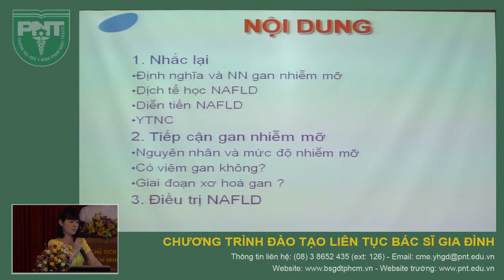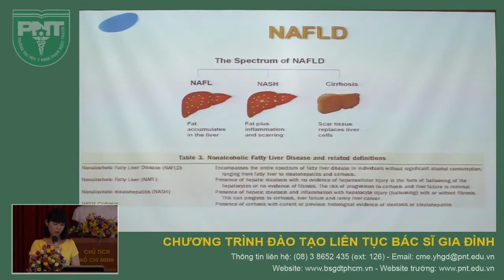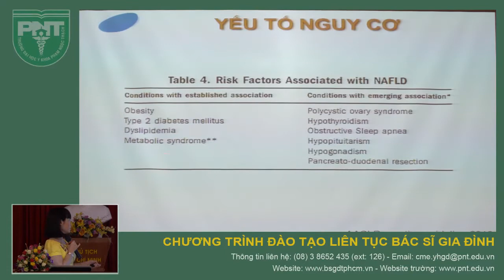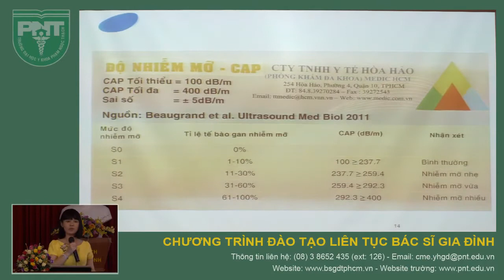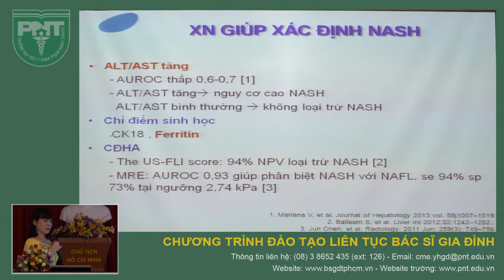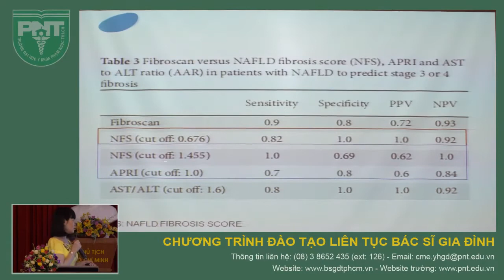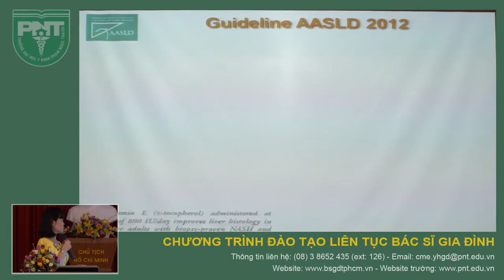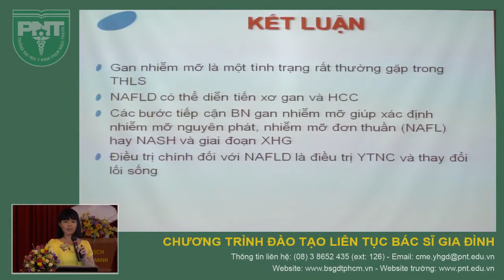Bệnh nhân gan nhiễm mỡ - TS. Trần Thị Khánh Tường